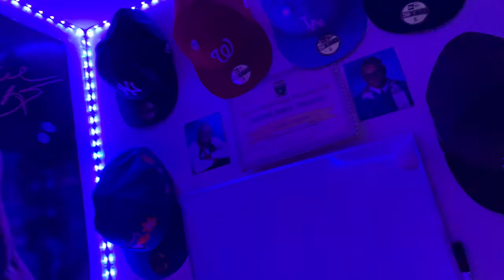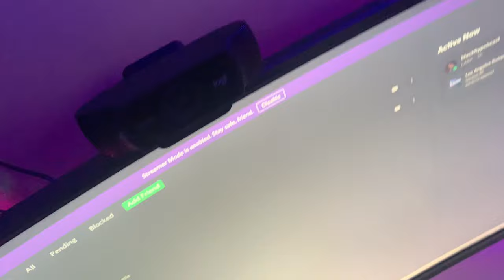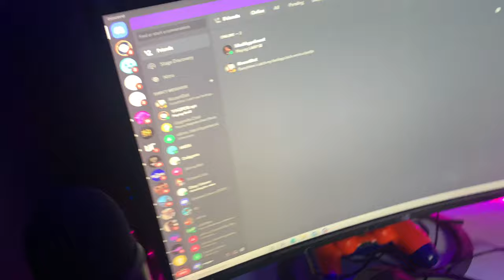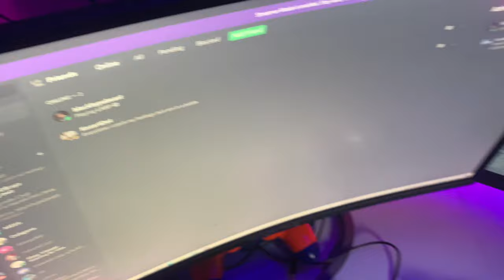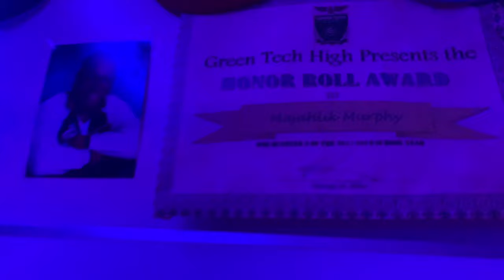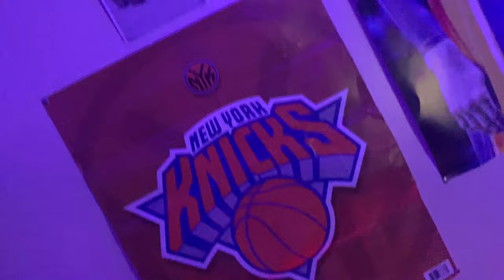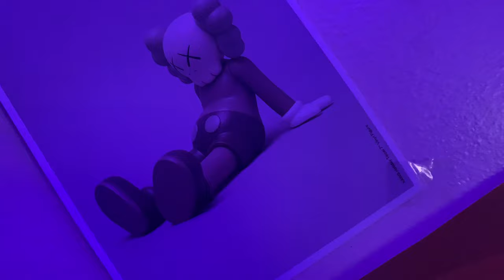MY $3000 GAMING SETUP TOUR!! 😍 EVERY GAMER DREAM SETUP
Only if you want though its not like I'm pressuring you or anything... SIKE... DO IT RIGHT NOW. LOL

1080p Monitor

4K Monitor (OUT OF STOCK)

Desk Lamp

(I cant find the extra keyboard and pc headset I have)

PS4 Controller

Headset Adapter

LED Lights On Wall